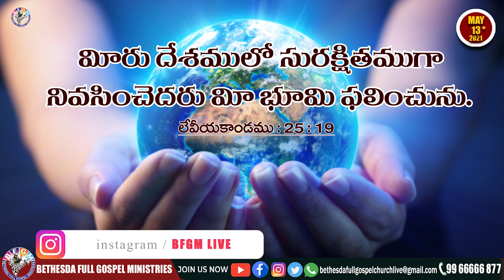Today's promise 13.05.2021 | BFGM LIVE